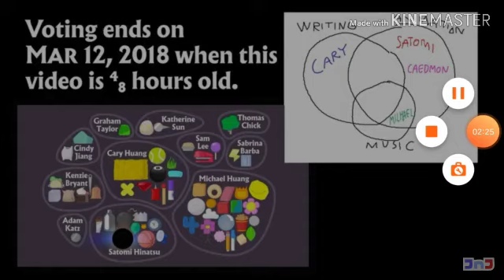Battle for sandwitch 8b:yelling at bubble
Kinemaster
Screen recorder